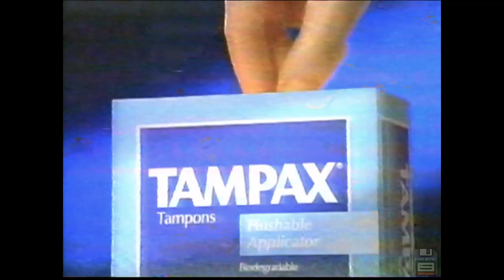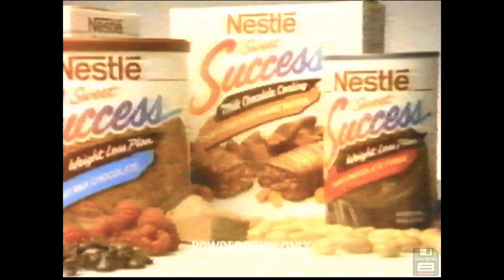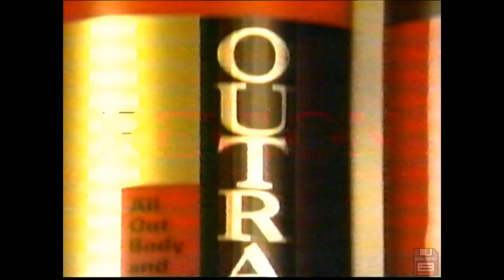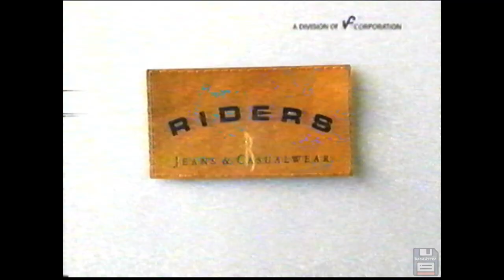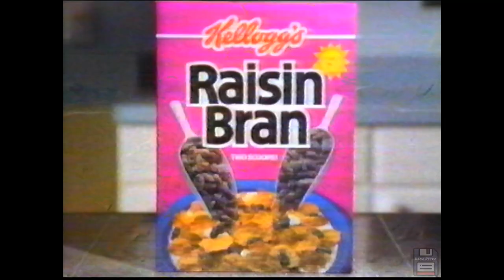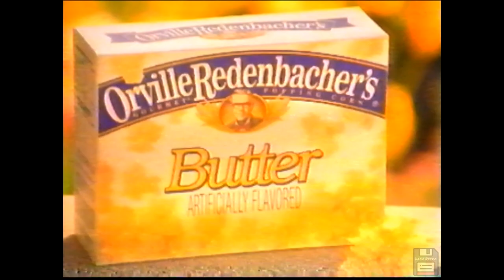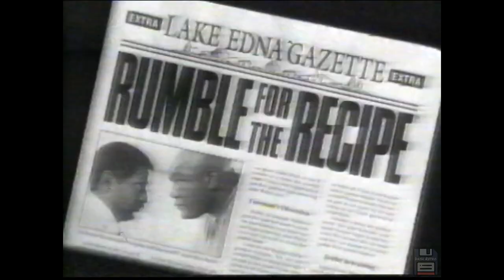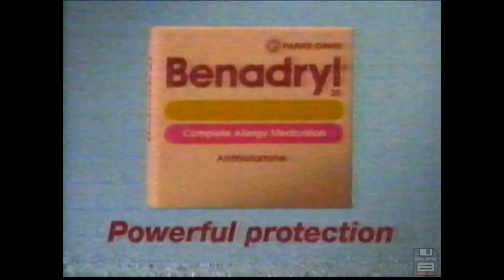1993 Commercials: Wendy's Hamburgers, L.A. Gear, Nestea, Clusters Cereal, Denny's, Riders Jeans 📼📺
How our money and time was spent in 1993 on the things we watched on television, bought in stores, and ate for breakfast, lunch, and dinner.

These were originally shown on WLS ABC channel 7 from Chicago, Illinois from July 19, 1993.

The complete list of commercials:
ABC 7 - Thornbirds Will Be Right Back bumper
Tampax Tampons - vs. Pad
Tom & Jerry The Movie
Century 21 -- Communication
Burger King - Chicken Sandwich Combo
LA Gear - LA Lights
Farmer's Insurance - Family Grows
ABC - Good Morning America bumper
ABC - Home bumper
Nestea - Eye Test
Wendy's - Summer Vacation
ABC 7 - Eyewitness News Tonight Short bumper
Cascade - Responsibility
Red Lobster - Mix and Match Shrimp
Mrs. Dash Salad Dressing
Degree Antiperspirant - Blind Date
Nestle Sweet Success
Acura Integra - Hot Wheels
ABC - Small Sacrifices bumper
Revlon Shampoo and Conditioner
Clusters Cereal
Massengill
Sprint - The Most Long Distance
Miiller Genuine Draft - Original Cold Filtered Beer
Denny's Prime Rib Dinner
ABC - Rosanne bumper
ABC - Thornbirds Will Continue Middle bumper
ABC - Primetime bumper
ABC - News Brief bumper
Infiniti Q45 - Rock Solid
Riders Jeans
ABC 7 - Eyewitness News Short bumper
Little Caesar's Pizza - Worst Tasting Italian Meal
Tide With Bleach - Chef's Clothes
Toyota - July's Jumpin Sale
Kellogg's Raisin Bran - More Raisins
Equal - Cher
PSA - Don't Drink When Pregnant
ABC - Home Improvement + Delta bumper
Shower To Shower - Marines
Monistat 7
Pantene Pro-V
McDonald's - Going Up
Mazda 626 - Extra Safety
Orville Redenbacher Popcorn - Steal Boyfriend's Bag
ABC - Loving bumper
ABC - 20/20 bumper
ABC 7 - Eyewitness News Briief bumper
Perdue Chicken - Choosing the Right Chicken
Yard Guard
Nestle Sweet Success alternate
Dow Bathroom Cleaner - Improved Scrubbing Bubbles
Heinz Salsa Ketchup
Royal Carribean Cruises - Day 1
KFC - George Foreman Part 1
Finesse Adjusting Conditioner
Apple Cinnamon Cheerios
Max Factor High Definition Lip Stick
AT&T True Voice
Benadryl - Allergies
ABC 7 - Next On Eyewitness News bumper
ABC - Coach bumper